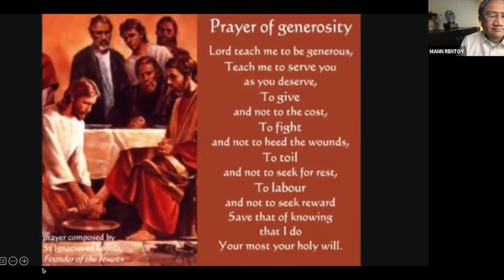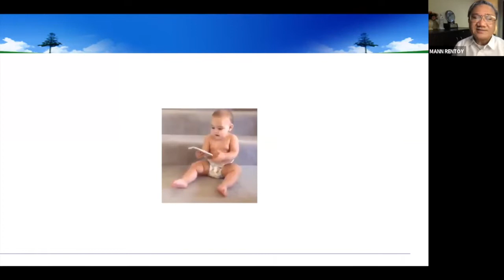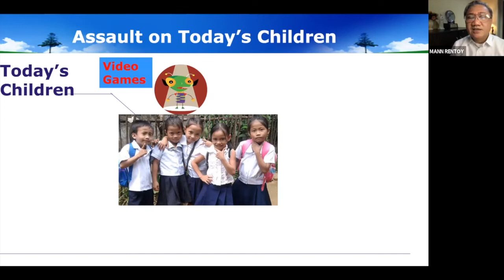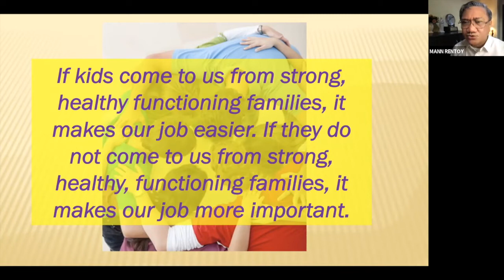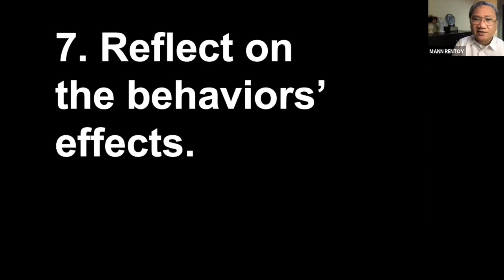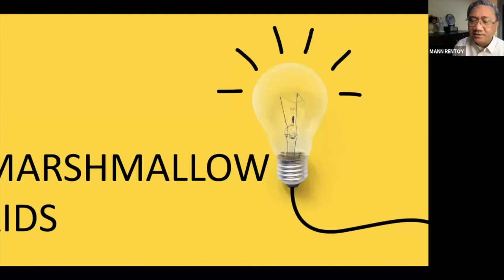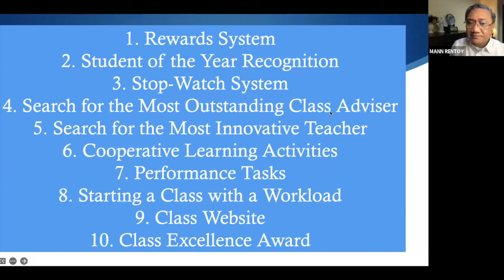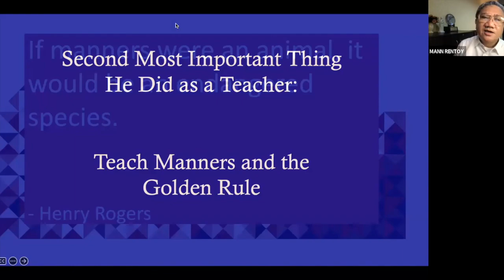MAY 16, 2022: URGENCY OF CHARACTER FORMATION: Strategies & Proven Methods by Emmanuel Rentoy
Other topics in this Channel:
CLASSROOM STRATEGIES
TEACHER STRATEGIES
TEACHING STRATEGIES

@CLASSROOM MANAGEMENT
CLASSROOM @STRATEGIES
@TEACHER STRATEGIES
@TEACHING STRATEGIES